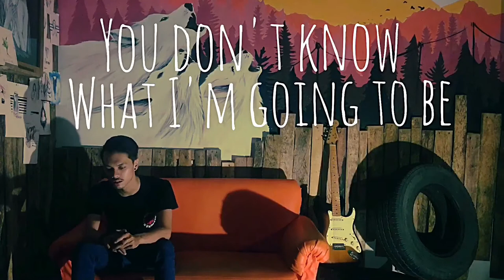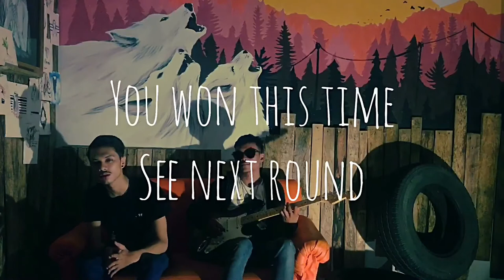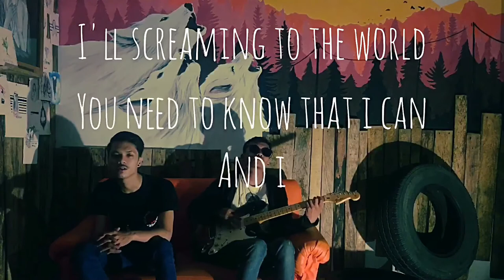Backspace - Screaming To The World (Lyric Video)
Hi people! We are Backspace, a punk band from medan, Indonesia. Thank God for punk rock! This is our 2nd single called 'Screaming To The World'. We are not gonna tell you what's the song about. We'll let you think!

Contact line : @mpm3411j